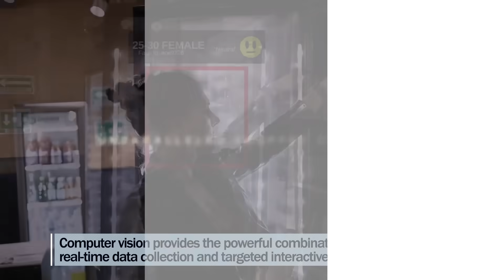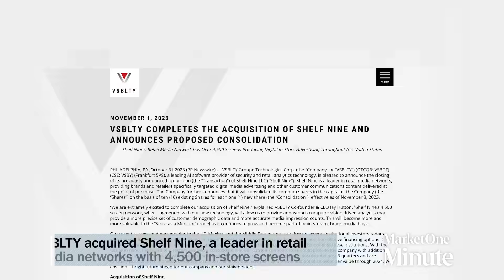An elevated retail advertising experience with VSBLTY's cutting-edge computer vision AI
Jay Hutton, the CEO, President, and Director of VSBLTY Groupe Technologies Corp. (OTCQB: VSBGF | CSE: VSBY | Frankfurt 5VS), delves into the company's latest technological breakthroughs, the strategic acquisition of Shelf Nine, and a recent deal within an NBA arena.

VSBLTY stands as a global leader in Artificial Intelligence, specializing in real-time facial recognition, their cutting-edge technology significantly elevates retail brand engagement allowing for in-store digital displays and real-time measurement.